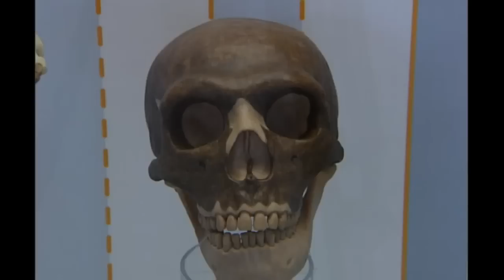Why Neanderthals died out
Scientists believe Neanderthal man died out after being overwhelmed by a wave of migration by homo sapiens.